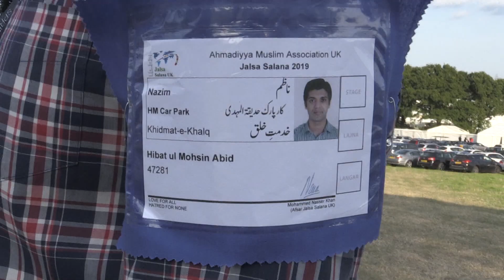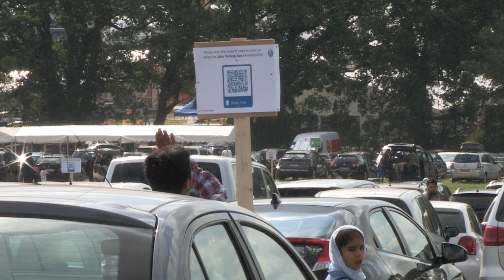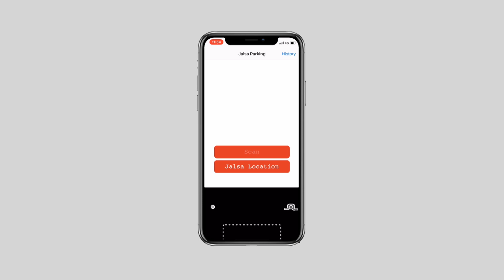Le Parking | Jalsa Salana 2019 du Royaume-Uni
Lors de la Jalsa Salana multiples départements s'occupent de multiples fonctions, en voici une, préparée par notre équipe offline lors de la Jalsa Salana 2019 du Royaume-Uni.